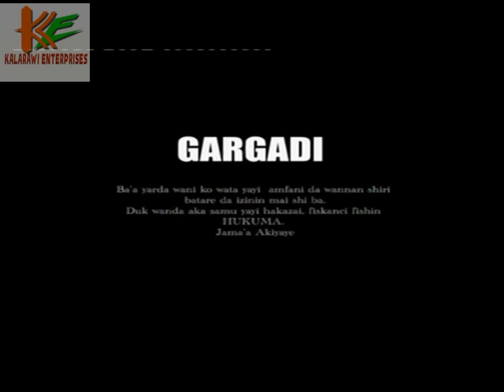HUDUBAR SHEDAN 1&2 LATEST HAUSA MOVIE